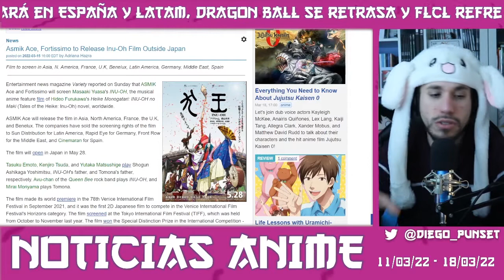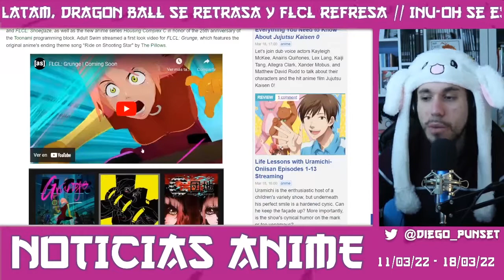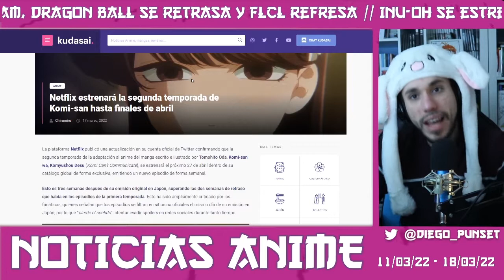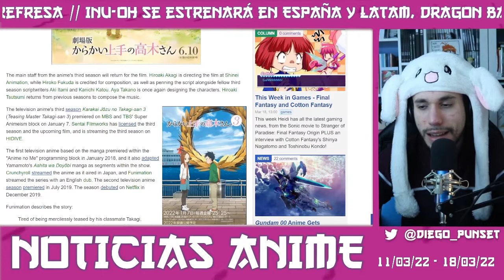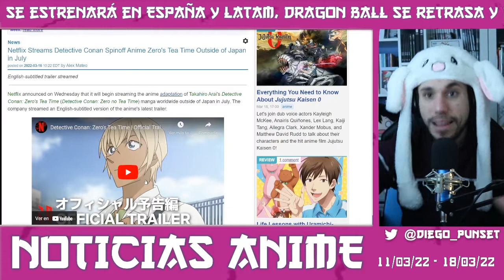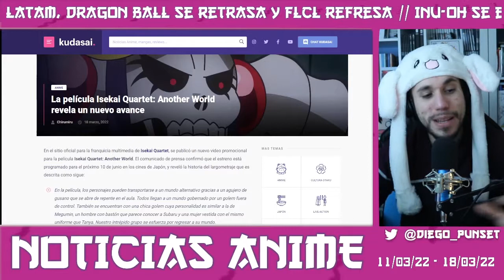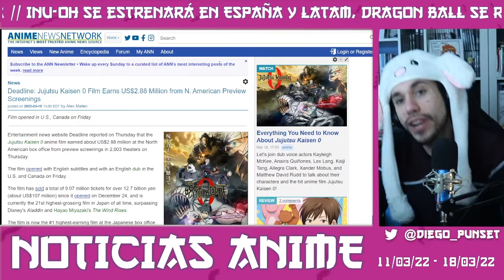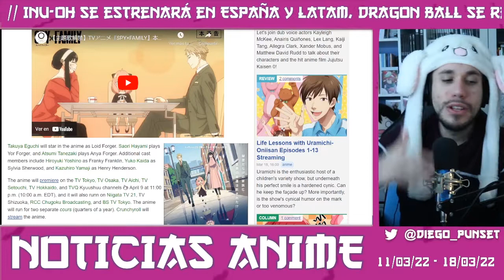Noticias ANIME | Inu-Oh se estrenará en España y LATAM, Dragon Ball se retrasa y FLCL refresa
FICHA TÉNICA:
Este video recoge la actualidad del anime entre el 12 y el 18 de marzo de 2022.